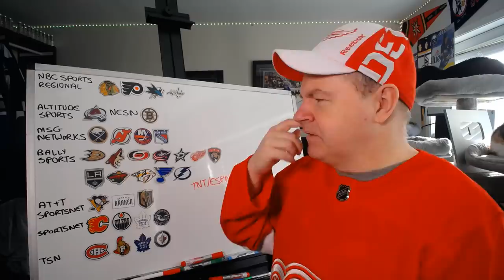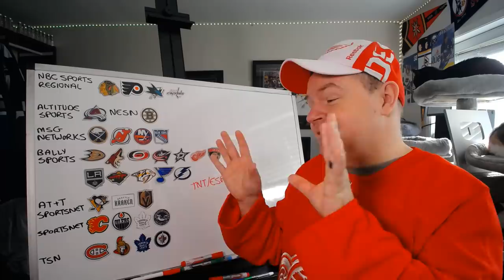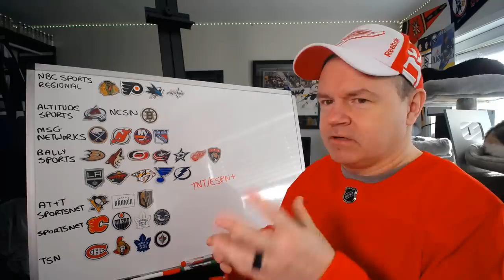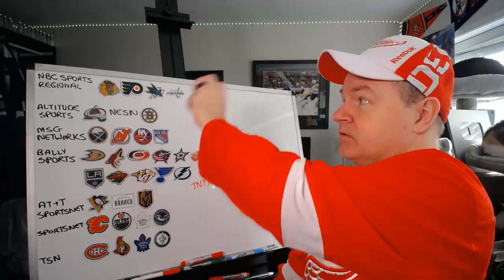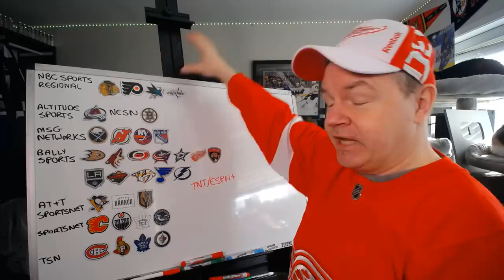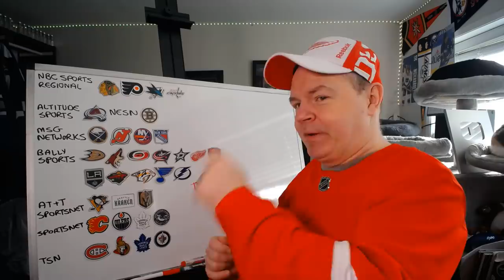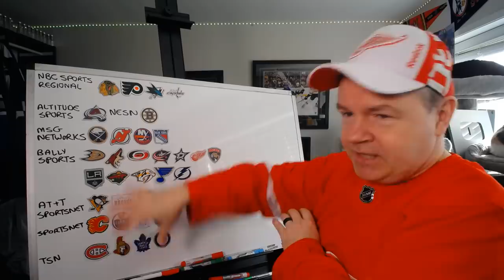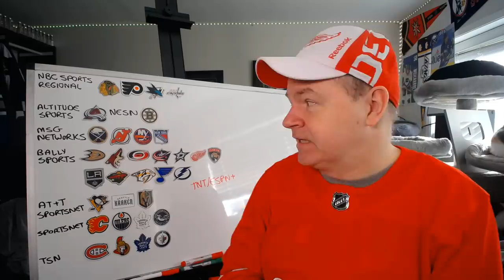My Opinion of the Various Broadcasts of NHL Games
It's fun to talk about this once in awhile.

Abbotsford, BC
V2S 8P1

In the USA:
Shannon Skanes
1125 Fir Avenue
Suite 119